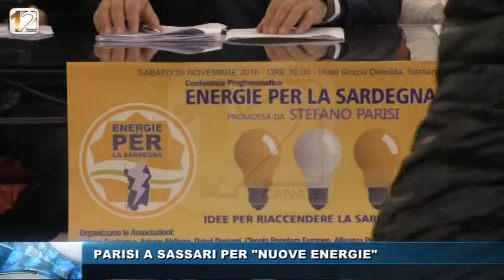PARISI A SASSARI PER CONOSCERE “NUOVE ENERGIE”